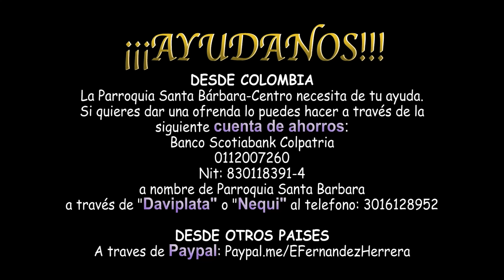Martes II ordinario (Mc 2,23-28)